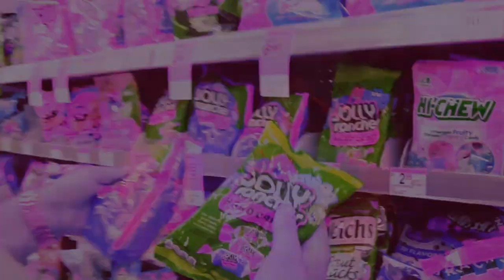LEAN N PURPLE x Backwuud$ Billy (Official Music Video)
Location: Brunswick - St. Simons Island, Georgia